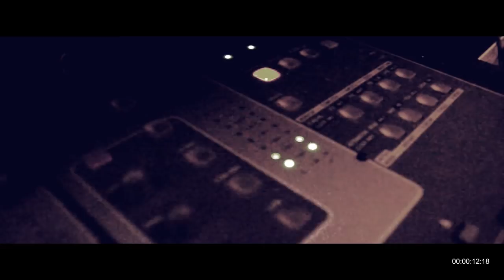Santo Trafficante - Ghiaccio Impero Freestyle HD (Il Top de Roma)